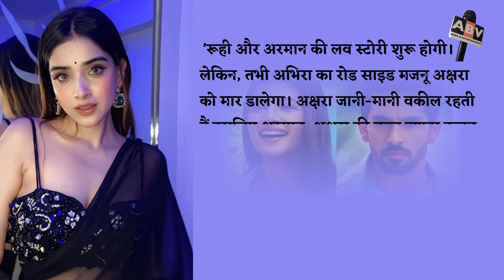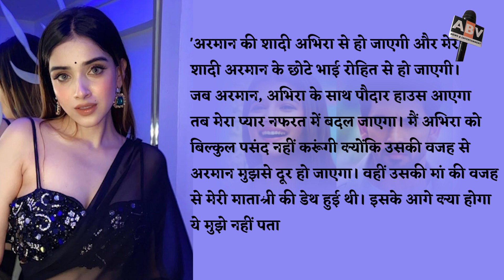YRKKH Upcoming Twist :अक्षरा की होगी मौत, रूही ने बातों ही बातों में बता दी पूरी कहानी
YRKKH Update : Akshara Will Die, Ruhi Told The Whole Further Story In An Interview...